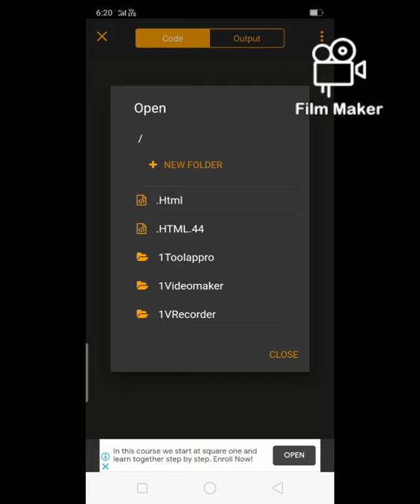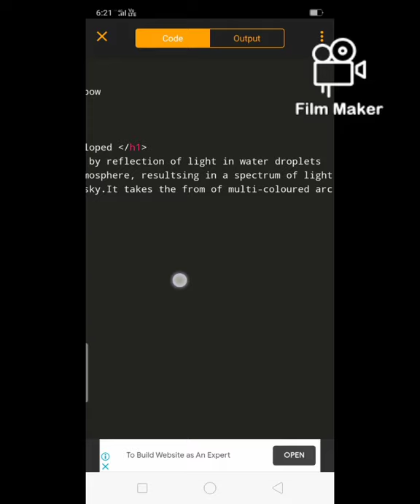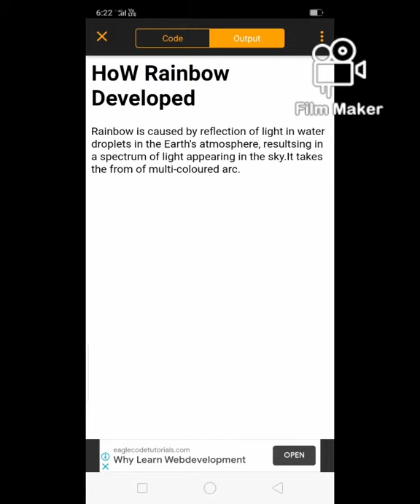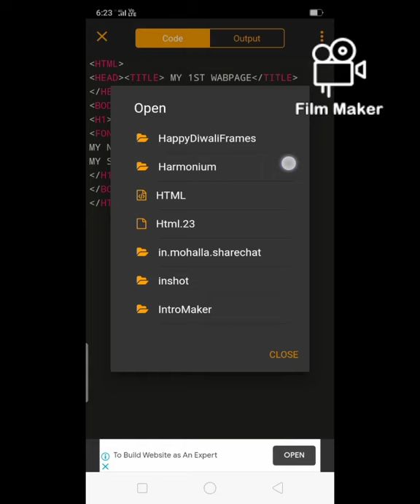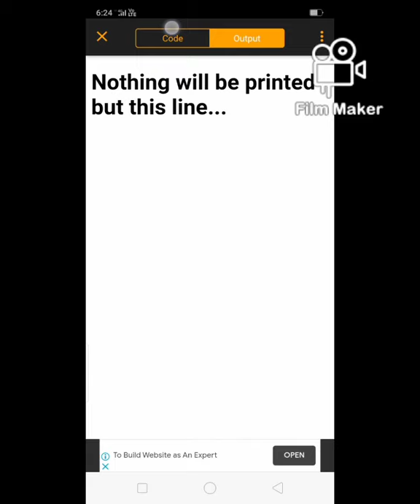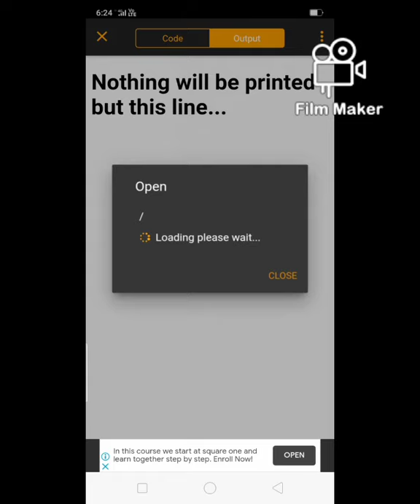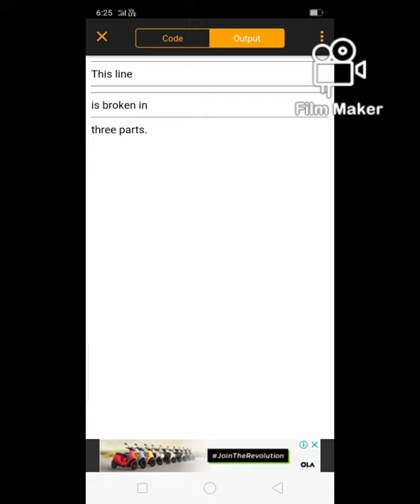ધોરણ 10 કોમ્પ્યુટર ૧. HTML coding on mobile so easy teaching 👌👍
વિધાર્થી મિત્રો આપણે HTML માં કોડિંગ લખવું હોય તો આપણે કોમ્પ્યુટર ન હોય તો આપણે મોબાઈલ ફોન માં કોડિંગ લખી શકો નીચે 👇 લિંક આપેલ છે એ લિંક HTML માં કોડિંગ લખી શકાય તેની છે.